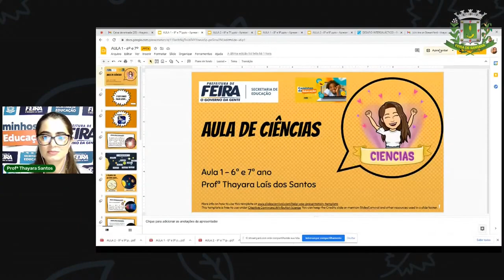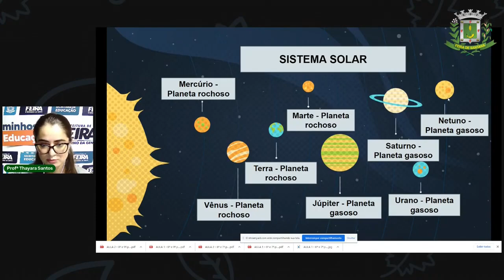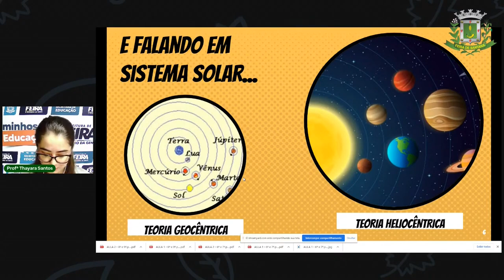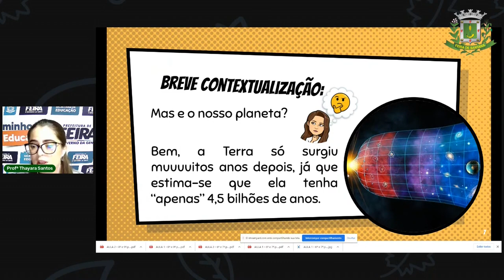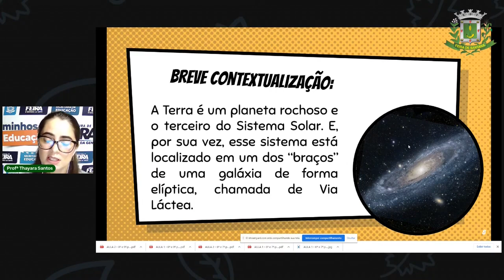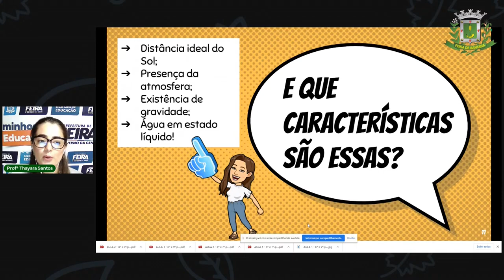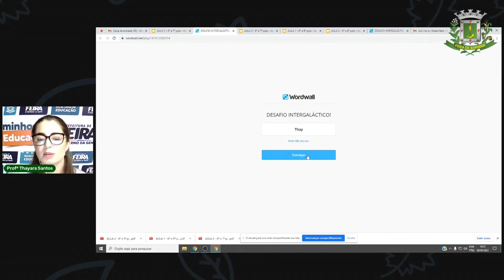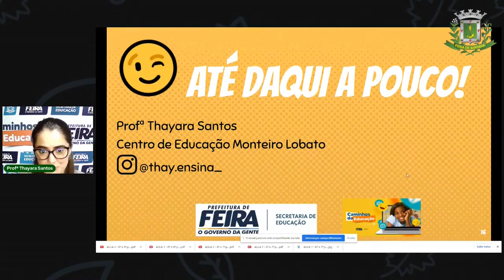6°e 7°ano Aula 01 Ciências com a Profa. Thayara Origem e Formação do Universo (Planeta Terra)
Aula 1 6°e7°ano Ciências com a Profa. Thayara